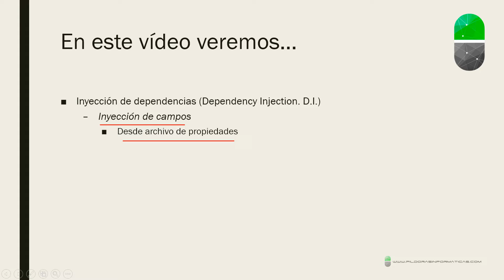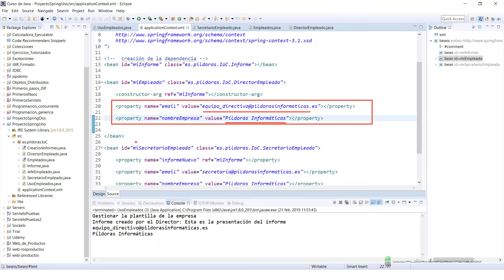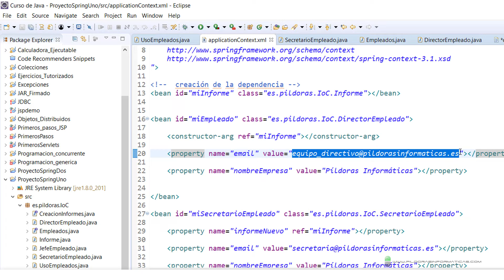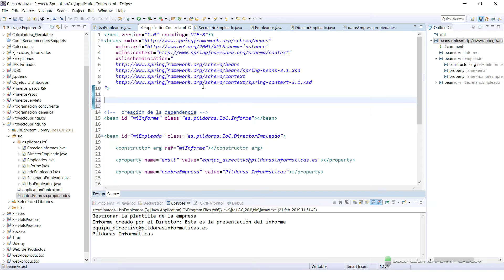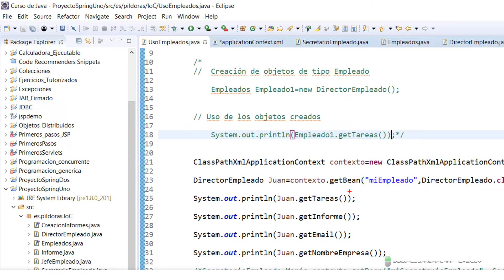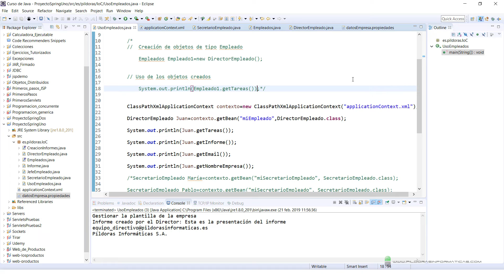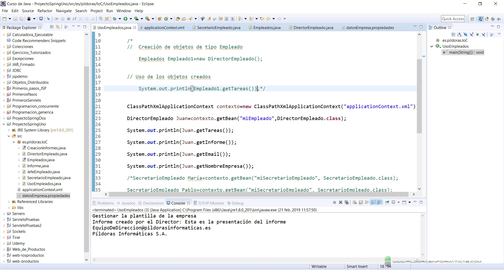Curso Spring. Inyección de dependencias IV. Vídeo 12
En este vídeo vemos cómo inyectar (dependencias) campos desde un archivo externo. En el caso de tener muchas propiedades y modificarlas, es más cómo con un archivo externo tal y como se ve en este vídeo.